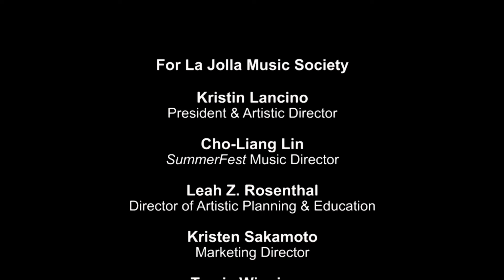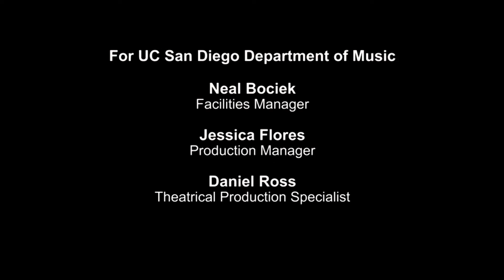Mozart's Quintet in E-flat Major - La Jolla Music Society's SummerFest 2017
The Quintet in E-flat Major amply supports the contention that Mozart wrote superbly for wind instruments.  Composing for an unusual combination of instruments, Mozart speaks directly to the character of each; the short and often rapid phrases for oboe, clarinet, bassoon, & horn are beautifully supported by the piano's rippling, fluid lines.  This piece is not about virtuosity, but about musicians putting themselves at the service of the music. Recorded on 11/22/2017. Series: "La Jolla Music Society: SummerFest" [1/2018] [Show ID: 33154]